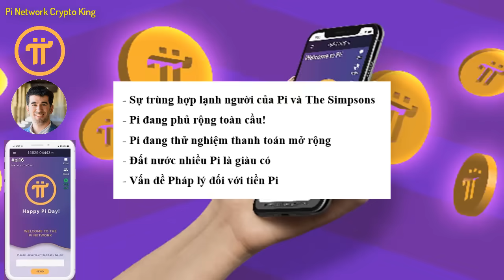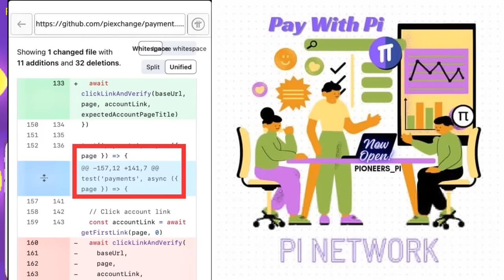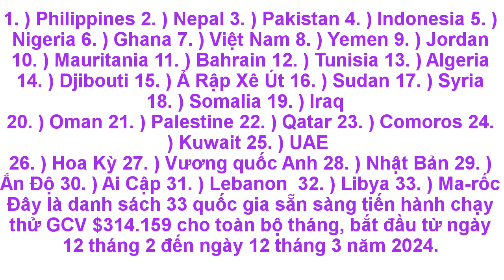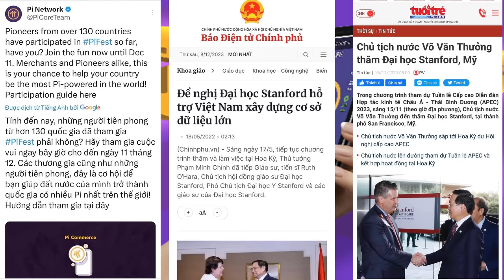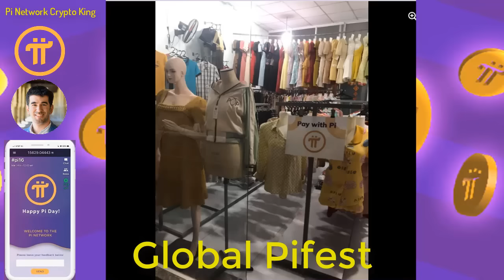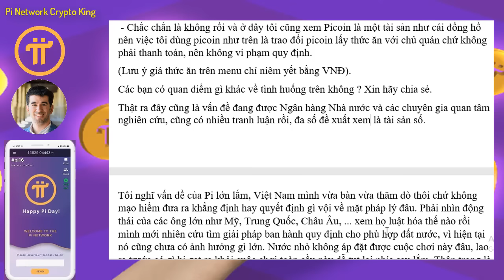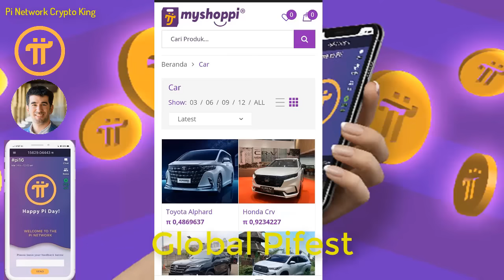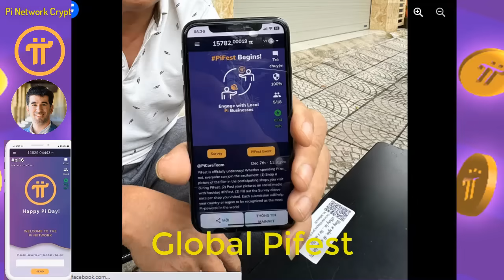Pi Network - Đất nước nhiều Pi là giàu có, Vấn đề Pháp lý đối với Pi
- Sự trùng hợp lạnh người của Pi và The Simpsons
- Pi đang phủ rộng toàn cầu!
- Pi đang thử nghiệm thanh toán mở rộng
- Đất nước nhiều Pi là giàu có
- Vấn đề Pháp lý đối với tiền Pi

1 dự án miễn phí cho người dùng lớn nhất thế giới, chưa có dự án nào và chưa có đồng crypto nào làm được điều này, những người biết đến Pi là một niềm hạnh phúc và may mắn trong cuộc sống này, bời vì lịch sử khó có thể lặp lại và thời gian không đợi chúng ta, Pi là một cơ duyên với những người tiên phong.
Người sáng lập dự án:
1. Vào app Store hoặc CH play gõ " Pi Network"
2. Click vào ứng dụng đã cài, rồi vào " continue with phone number" chọn " Vietnam +84" rồi điền số điện thoại mình vào. Bạn ở quốc gia nào thì điền đầu số quốc gia đó
3. Nhập password cho tài khoản ( tối thiểu 8 ký tự có 1 chữ viết hoa vá 1 số)
4. Nhập họ và tên ( không dấu) vào " first name" và " last name". phần tên tiếng anh nhập không dấu, tất cả in hoa.
5. Mục " Choose usename" các bạn nhập tên tài khoản, nhớ là viết không dấu ( ví dụ : tên riêng VAN A Họ: NGUYEN ).
6. Mục " invitation code" các bạn nhập "huunguyen77" rồi ấn submit
7. Chạy 3 ngày liên tục lập vòng tròn bảo mật
8. Xác minh sđt, facebook
9. Bật tia sét kích hoạt sau mỗi 24h